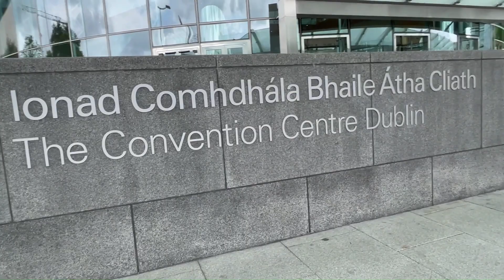Dublin Ireland 2023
My First time to travel in Dublin City Ireland for 3 days.
Just roaming around the city.